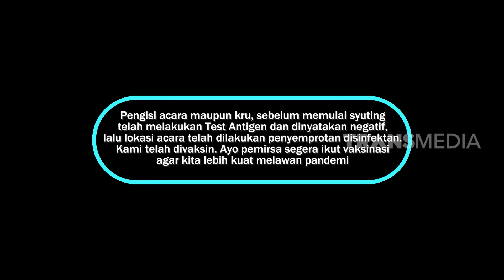[FULL] MENDADAK BROJOL | BTS (07/08/22)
BTS
TAYANG SETIAP:
SABTU-MINGGU
PUKUL 21.30